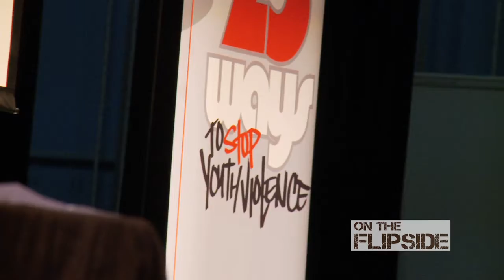OTF Exclusive Interview with Ronnie Brown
On The Flipside interview with NFL running back Ronnie Brown and his 23 Ways to Stop Youth Violence Initiative.

Look out for it on the next episode of On The Flipside